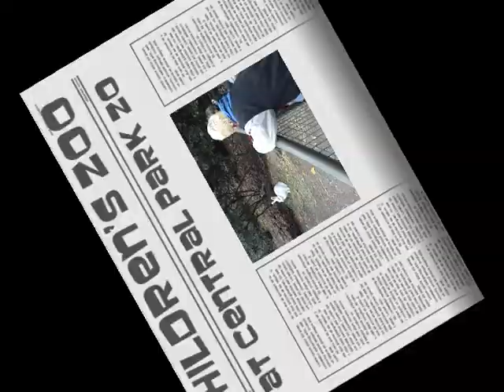Central Park Zoo - Children's Zoo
Children's Zoo at Central Park Zoo, NYC